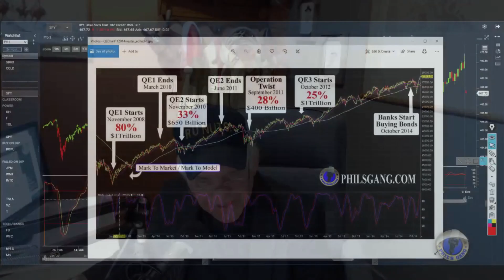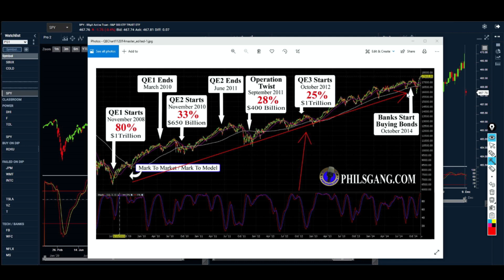2021 Stock Market Crash Starting to Unfold Bonus Edition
The Stock Market crash is starting to unfold in 2021.  Phil Grande explains why in this latest Philstake video.

Phil's Gang LIVE Radio Show with Phil Grande.

PHILSGANG.com is an internet company that provides stock market investing
 education information in financial markets. PHILSGANG.com

 members are taught with core essential strategies when it comes to investing
 by using stock charts.

Sign Up For Your Free 10 Day Trial Of The Working Investor Program!
This trial includes:
-Full Access to Phil'sGang.com
- Exclusive access to our Pro2 Color Coded Chart
- Daily Buying Direction.
-Training Courses
- Live Trading Classes

PHILSGANG.com
877-600-GANG (4264)